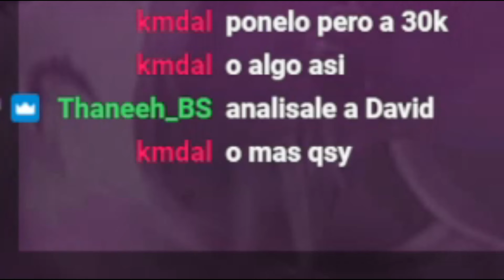PARTIDA ÉPICA 1 VS 9 CON KAI'SA EN MASTER BRASIL - Game AGÓNICO *Nexo al descubierto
► Soy un jugador de elo Gran Maestro del servidor de LAS. Juego ADC.

► Si querés tu propio ANÁLISIS o tu propia SESIÓN DE COACHING contactate conmigo por gmail con el asunto COACH:

Cronología:
0:00 : Introducción (Leo el chat y champ select)
2:03 : Early Game (Fase de líneas)
9:22 : Midgame (Rotaciones, teamfights y quilombos)
15:04 : Late Game (Nexo al descubierto, casi perdemos, intento de backdoor y más quilombo)
24:03 : Teamfight final, post-game y outro.